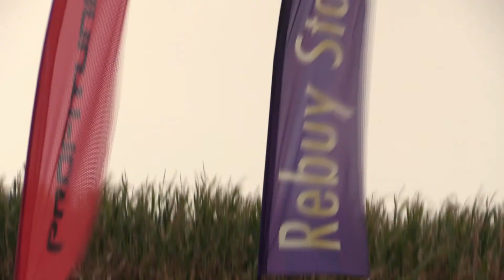VITAMIN AQUA RACE CESTICE 2018 - Mesarčík Stanislav | Fiat Seicento